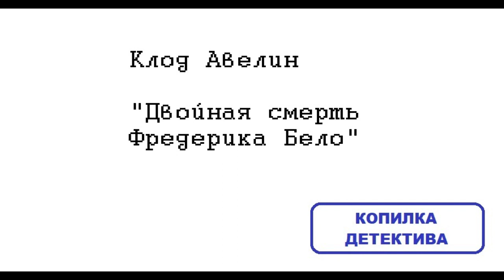Клод Авелин. Двойная смерть Фредерика Бело: отзыв + отрывок